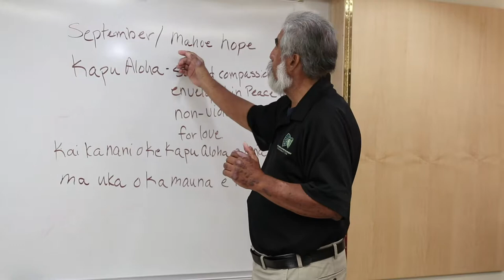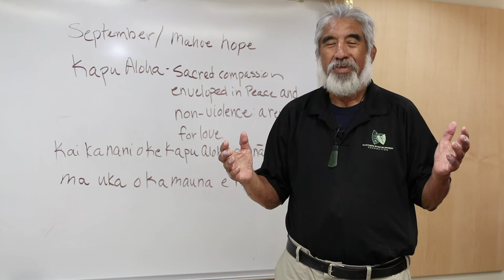Nā Huaʻōlelo o Ka Malama: Kapu Aloha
Welcome back to another month of Nā Huaʻōlelo ā Ka Mālama (Hawaiian Words of the Month)
In Mahoe Hope or September we will be continuing to examine words relative to Mauna Kea.
Watch uncle Aaron and learn the meaning of kapu aloha!